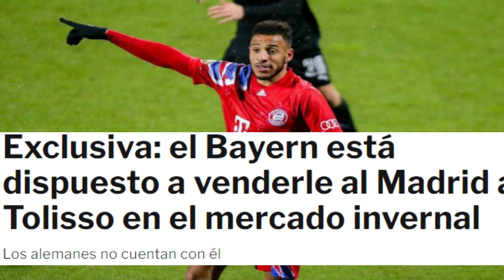❗ ¡ATENCION EL BAYER OFRECE EL FICHAJE DE ESTE JUGADOR AL REAL MADRID!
Sin apenas minutos en el Bayern, el centrocampista francés podría recalar en el Madrid. Por lo menos ese es el interés de los bávaros que estarían dispuestos a vendérselo a los blancos.

El próximo mercado invernal podríamos vivir varios movimientos sorprendentes de jugadores que acaban contrato. Y es que ese hecho apremia a los clubes a intentar resolver cuanto antes las negociaciones de un modo o de otro. En ese grupo está Tolisso, que podría hacer las maletas para poner rumbo a la capital española.

Por lo hemos eso parece si atendemos la información a la que ha podido acceder Defensa Central. Según nos han confirmado fuentes cercanas, el agente del jugador estaría intentando ofrecerle al Real Madrid. Un hecho que, lejos de cabrear al Bayern de Munich, lo verían con buenos ojos y estarían dispuestos a venderle directamente el próximo mes de enero.

El centrocampista acaba su contrato en 2022, y no va a ser renovado. No entra en los planes del club y Nagelsmann apenas ha contado con el francés, que no llega a los 600 minutos en lo que llevamos de temporada. Por ese motivo los muniqueses están sopesando cada vez con más fuerza venderle en el mercado invernal. De esta forma podrían sacar algún dinero por su fichaje.

En ese sentido, Tolisso tiene luz verde, a través de su agente, para traer una oferta que haga que el Bayern le deje salir en enero. Si algún equipo se interesa por él, y pone sobre la mesa la suficiente cantidad de dinero, no piensan poner muchos impedimentos, ya que sería la mejor oportunidad de evitar que se marche gratis en verano. (Hazard toma una importante decisión con su futuro)

Con ese panorama, el agente del francés ha tocado la puerta de Florentino a través de intermediarios para tantear la posibilidad de su fichaje. Quiere aprovechar la falta de jugadores de ese perfil en la plantilla madridista, y la eterna opción de darle descanso a Casemiro. Por eso ofrece a su jugador como una posibilidad.

Sin embargo, en el Bernabéu no es un jugador que, al menos a día de hoy, genere interés. Por eso, parece que Italia, con Roma e Inter al frente, pueden llevar la voz cantante en este sentido, y convertirse en los destinos del centrocampista.

Alternativas de Ancelotti
Es cierto que Ancelotti no tiene un jugador específico con el que dar descanso al brasileño. Sin embargo, sí que cuenta con alternativas a las que poder acudir en caso de que lo necesite. Por un lado está Antonio Blanco, aunque el técnico italiano prefiere apostar por otros jugadores y poco a poco se ha ido cayendo de las convocatorias.

También podrían jugar ahí Fede Valverde y Camavinga. Aunque apuesta por ellos como interiores, lo cierto es que ya han desempeñado el papel de mediocentro defensivo a lo largo de su carrera, y seguramente que vuelvan a tener minutos ahí a lo largo de esta temporada.

Por ese motivo, no se replantean lanzarse a por el actual jugador del Bayern, por mucho que pudiese llegar a un precio razonablemente barato y que fuese un jugador con experiencia para esa posición